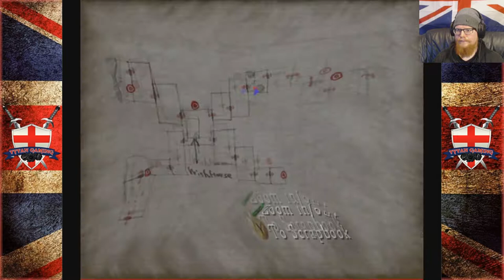Tytan Play's | Silent Hill 4: The Room | #21 "Call Me Mr Geppetto"